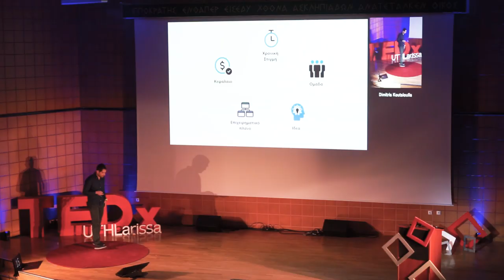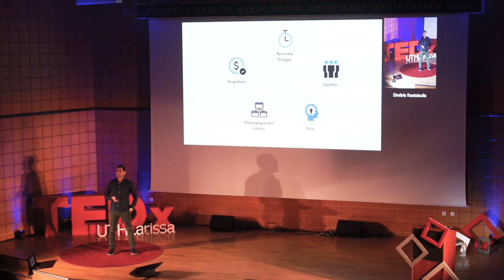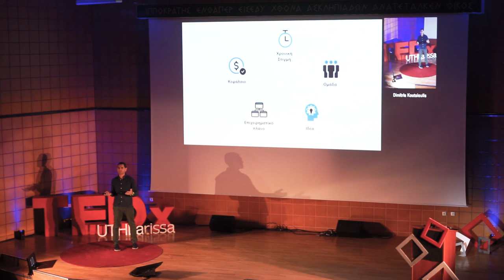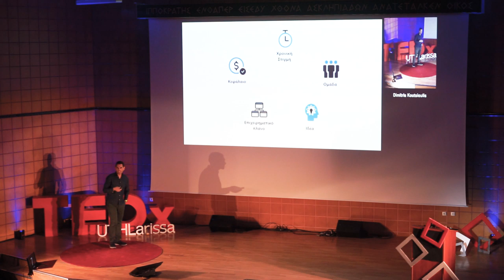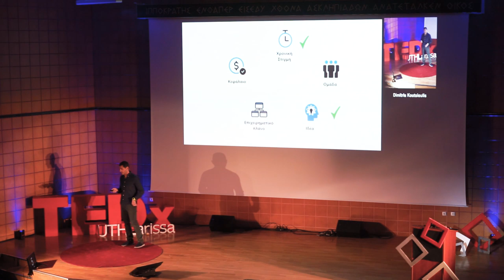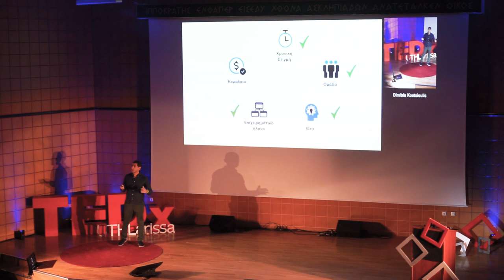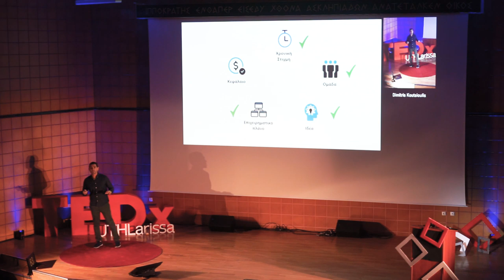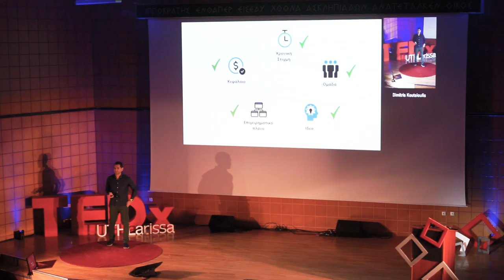Entrepreneurship Lessons from a Researcher | Dimitris Koutsioulis | TEDxUTHLarissa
Dimitris Koutsioulis talks about small moments in your life that can impel life’s decisions. He describes his personal journey that turned a scientific idea to a startup company, highlighting the ingredients that you need in order to become an entrepreneur.

Dr. Dimitris Koutsioulis is a co-founder and CEO at EnzyQuest, a venture-backed biotech company, active in enzyme discovery and manufacturing. He is a research advisor at IMBB-FORTH and teaches postgraduate courses in Protein Biotechnology at the University of Crete. He has studied Biology at the University of Crete, holds an MSc degree on Molecular Biology & Biomedicine and a Ph.D. in Protein Engineering. This talk was given at a TEDx event using the TED conference format but independently organized by a local community.